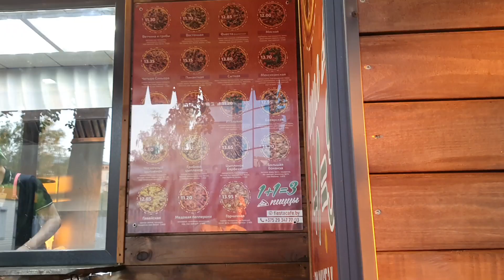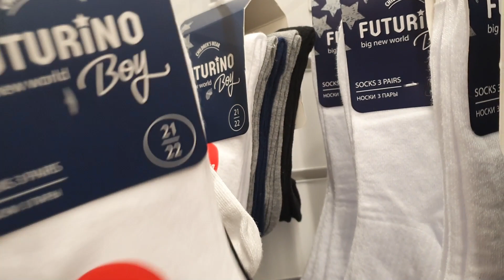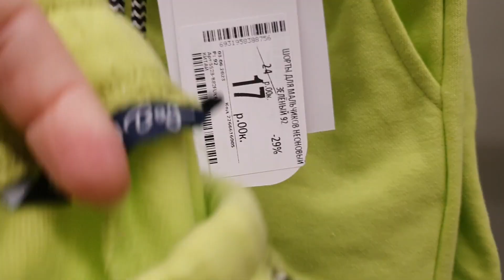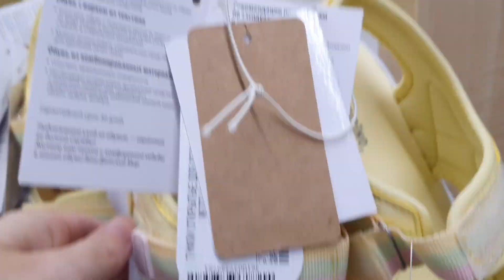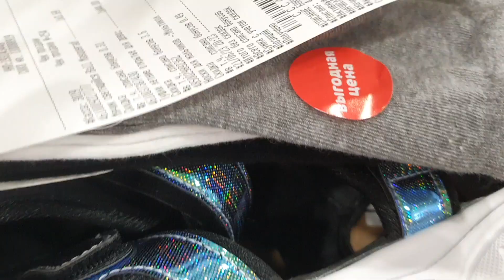Купила две пары босоножек! Пицца на вынос \ Снова в ДЕТСКИЙ МИР за покупками \ Перекресток не радует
В этом видео про поход в магазин детский мир, магазин Перекресток обзор.